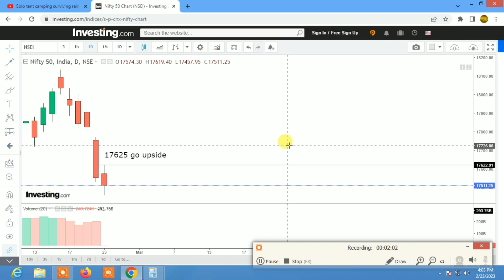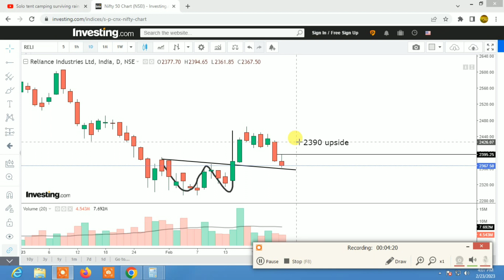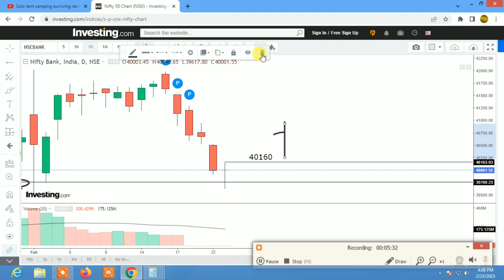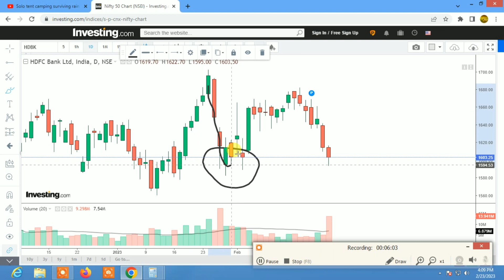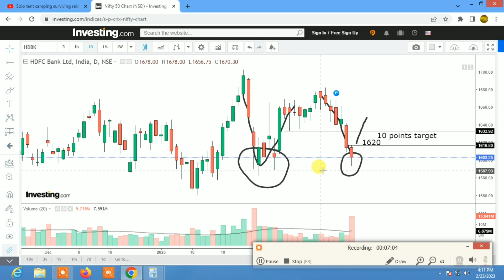மார்கெட் நிலைமை என்ன நாளை எப்படி இருக்கும் - Technical analysis Nifty 50